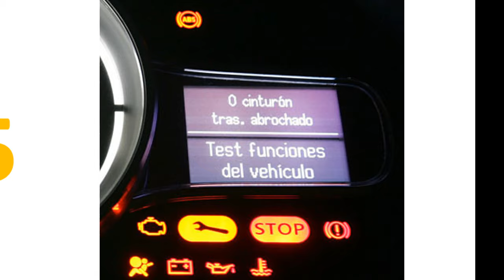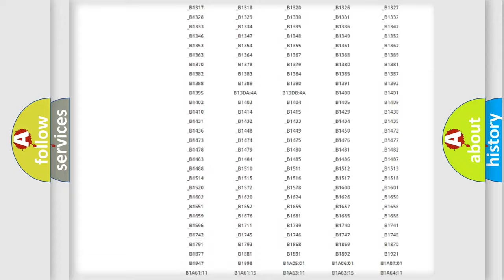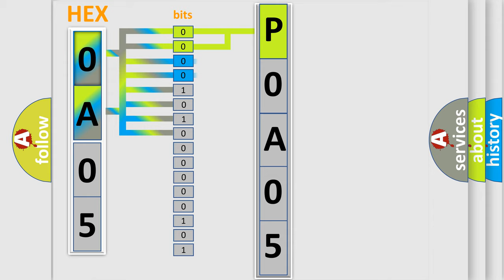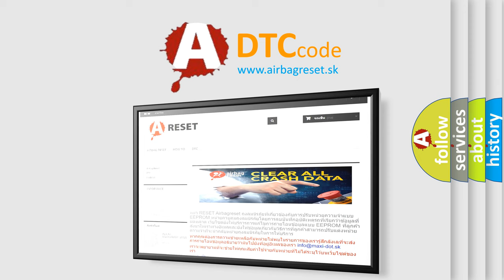DTC Ford P0A05 Short Explanation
Contents:
0:21 Basic DTC analysis according to OBD2 protocol standard.
1:48 Insight into programming
2:58 A diagnostically understandable description of the Diagnostic Trouble Code
3:05 Basic error definition

Make:
Ford
Code:
P0A05
Definition:
Valve Relay Circuit Malfunction
Cause:
A connector terminal is corroded.The wiring harness is damaged.The ground terminal is not conducting properly.The EBCM is defective.